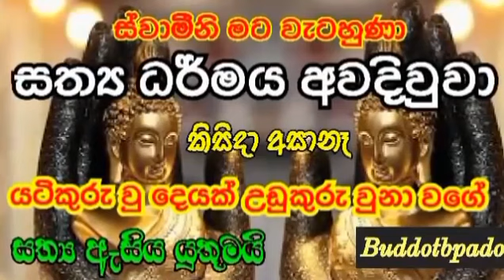නිවන් දකින ප්‍රතිපදාව සරලව 90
යටිකුරු වු දෙයක් උඩුකුරු වුනා වගේ
"බුද්ධෝත්පාද ආර්යන් වහන්සේ "